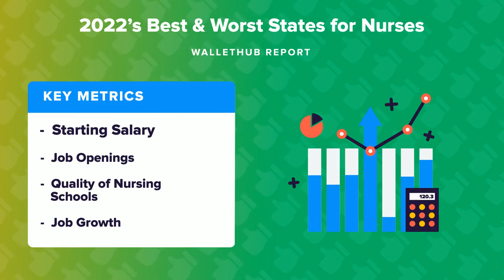2022’s Best & Worst States for Nurses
The personal-finance website WalletHub just released its report on 2022’s Best & Worst States for Nurses
Source:
2022’s Best & Worst States for Nurses